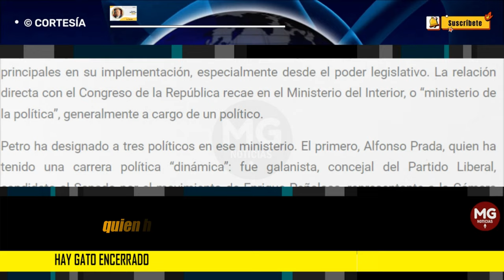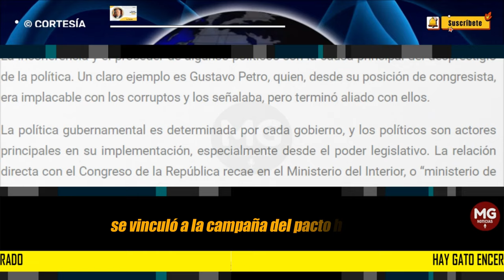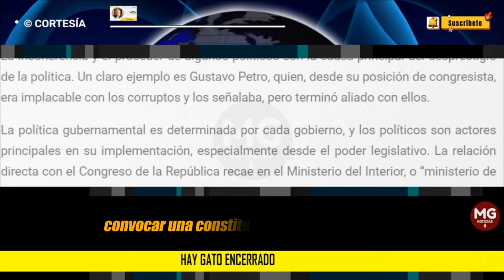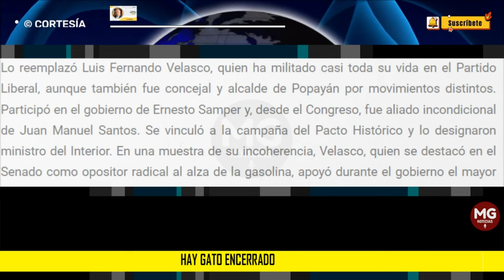HAY GATO ENCERRADO 🔴 Columna Ernesto Macias Tovar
La incoherencia y el proceder de algunos políticos son la causa principal del desprestigio de la política. Un claro ejemplo es Gustavo Petro, quien, desde su posición de congresista, era implacable con los corruptos y los señalaba, pero terminó aliado con ellos.